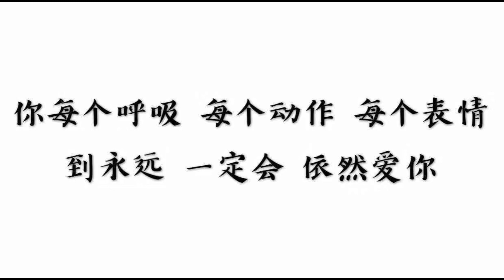依然爱你 - 王力宏 【 歌词 】